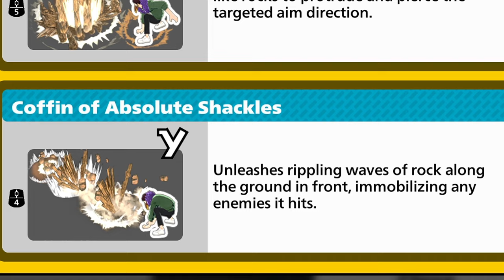THIS IS WHY OVERHAUL NEEDS TO BE PATCHED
I found out that Overhaul has a very unintentional exploit he can use with his gamma in My Hero Ultra Rumble. You can get away from literally anything, yes, anything involving stun locks to hard knockdowns. I know for certain he will get patched because there is no description in his gamma stating that its intentional. I hope we get a fix soon for MMR and Overhaul very soon in Season 6.

[PSN ID] WolfenzaKazeKura
[STEAM ID] Wolfenza